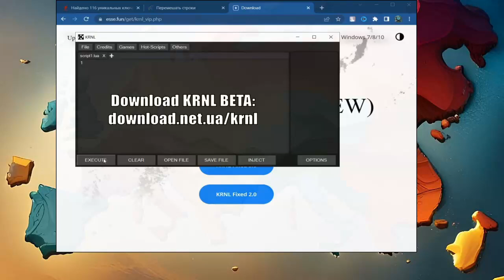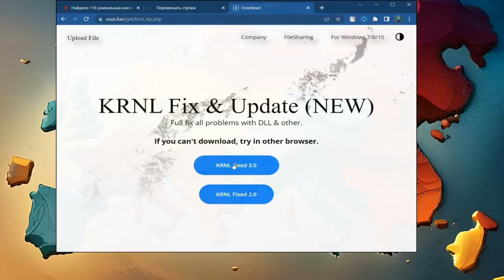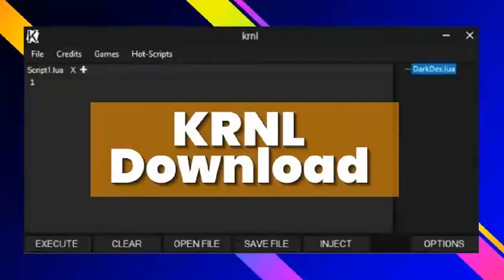KRNL FIX - KEYLESS EXPLOIT - UPDATED 2023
Roblox shinobi life 2 hack, your bizarre adventure script 2023, your bizarre adventure ?
Roblox exploit download, roblox exploit 2023, krnl download krnl - download 2023 free.
Joelboi36hd, brand you gui for lumber tycoon 2, update synapse out now, synapse free.
Your bizarre adventure script, roblox your bizarre hack, your bizzare - adventure script.
Roblox exploit hub, owl hub roblox script arsenal, roblox exploit infinite yield script 2023.
Exploit - krnl no key, roblox exploiting krnl executor hack - roblox best free exploit latest.
Review free krnl exploit, vega x roblox, or synapse x exploit for Arsenal scripts working!
This is new synapse x cracked version - 2023 fully updated and fixed scripts working!
Roblox hack - roblox scripts 2023, roblox scripts pastebin, new krnl key bypass by DLL.
Roblox Exploit Like a krnl or synapse x and jjsploit for Arsenal, Shindo Life and Shinobi?
Krnl how to get free latest krnl no key, exploiting krnl updated - new free krnl download.